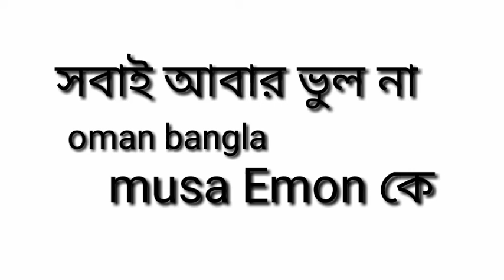my subscriber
Don't forget me and oman bangla